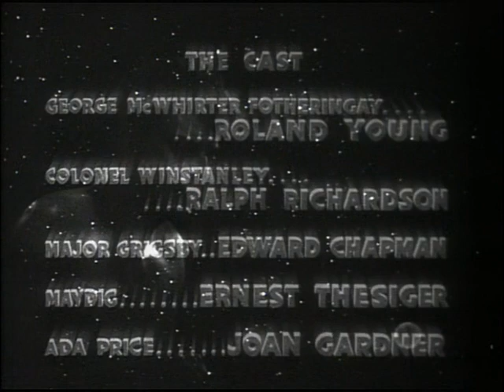The Man Who Could Work Miracles 1936 (Comedy) Roland Young